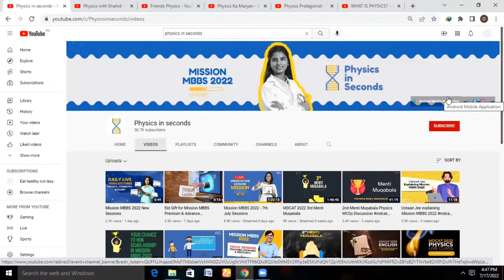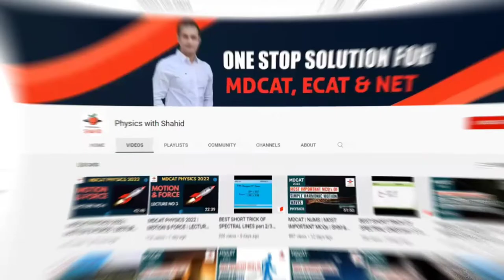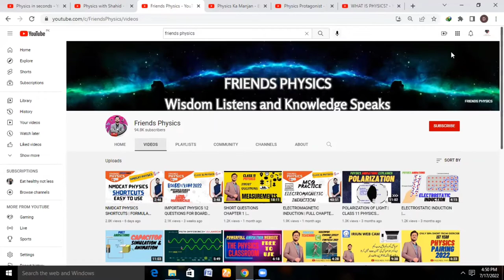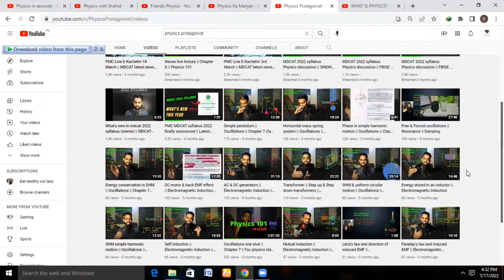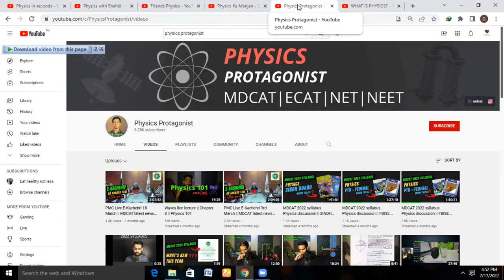MDCAT PHYSICS BEST YOUTUBE CHANNELS| Mdcat Physics 2022| FREE ONLINE Lectures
This video is about top 5 youtube channels for Physics preparation of MDCAT.
1)Physics in seconds
2)Physics With Shahid
3)Friends Physics
4)Physics Ka Manjan-Bilal Zia
5)Physics Protagonist